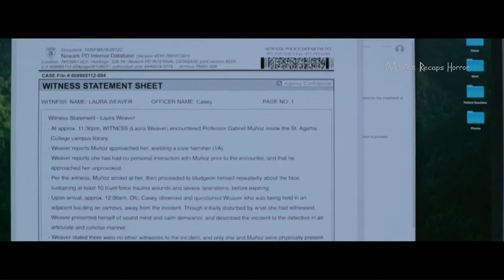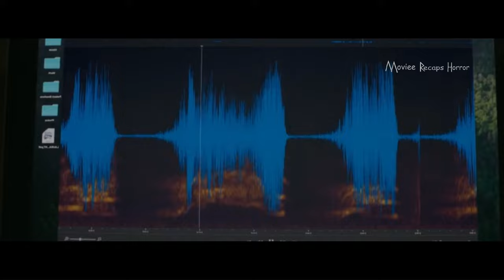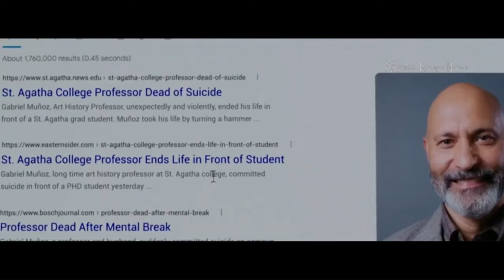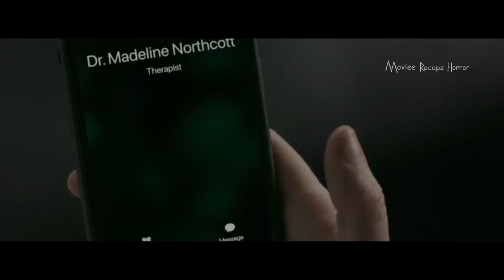Smile (2022) | Horror Movie Recap | Movie Recaps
After witnessing a bizarre, traumatic incident involving a patient, a psychiatrist becomes increasingly convinced she is being threatened by an uncanny entity.

👻 Welcome to Moviee Recaps Horror, your ultimate haunt for spine-tingling thrills and bone-chilling storytelling! Dive into the darkest depths of horror cinema with us as we dissect, analyze, and relive the most terrifying moments in film history.

🦇 So, if you're ready to confront your darkest fears and explore the world of horror cinema like never before, hit that subscribe button, turn on notifications, and join us on this bone-chilling journey. Remember, when you watch Moviee Recaps Horror, you're in for a thrilling ride into the unknown.

Uncover the secrets, face the terrors, and immerse yourself in the horror universe with Moviee Recaps Horror!